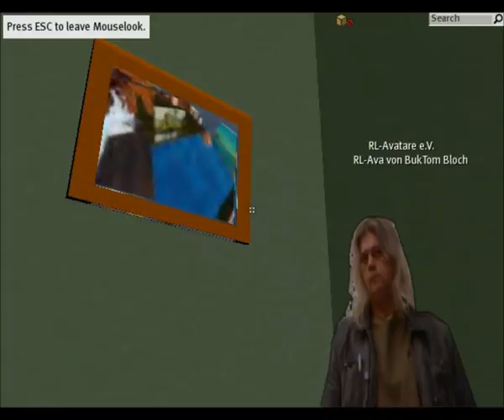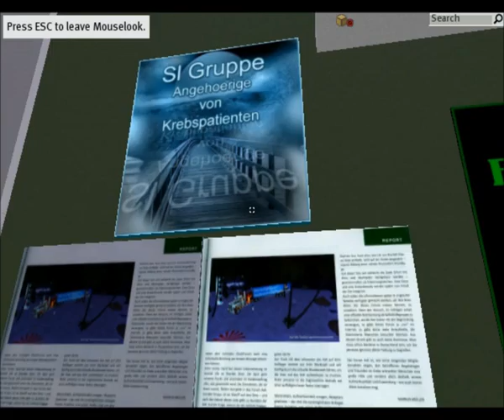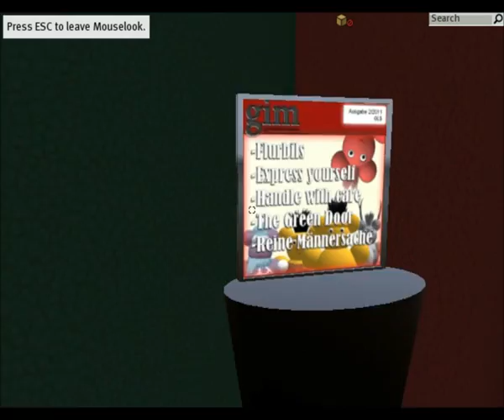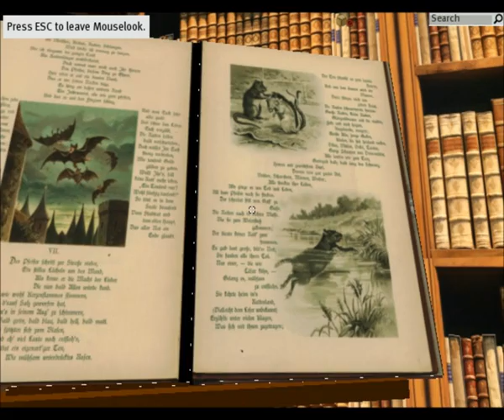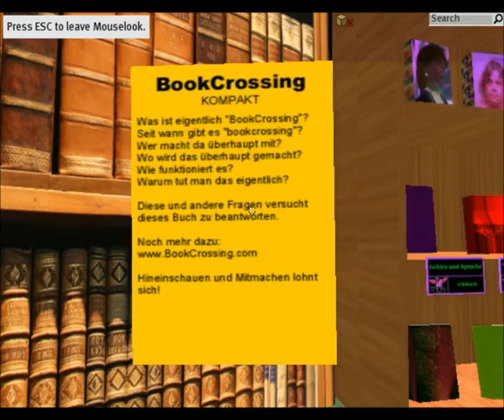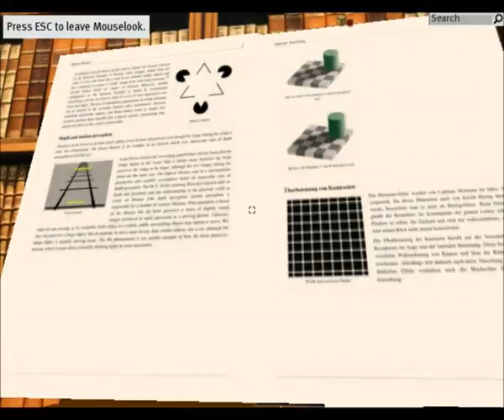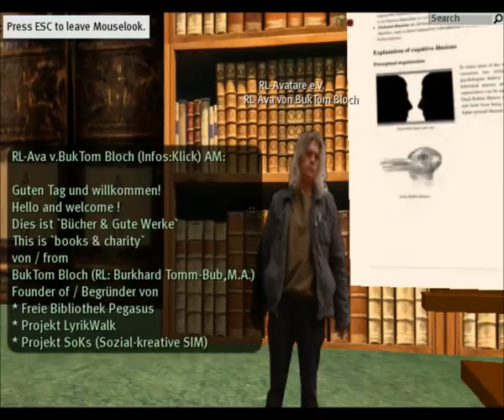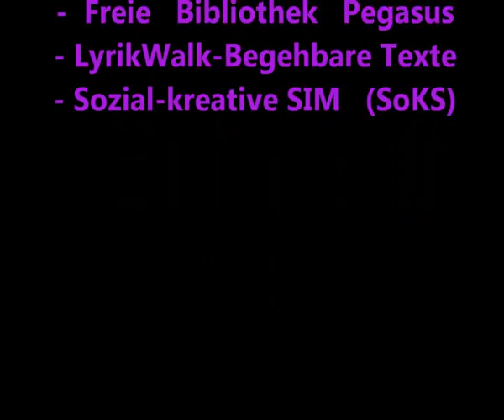Last walk Maze Art.mpg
A last walk through Maze Art 2011 in SL.
Ein letzter Spaziergang durch "books & charity" auf der Maze Art 2011.
(Hierdurch auch wieder einige Projekte mit im Bild, die im Projekt SoKS und / oder in der KuKo- Gruppe vertreten sind. Gute Werke, Kunst / Kultur und Literatur- was will man mehr!)